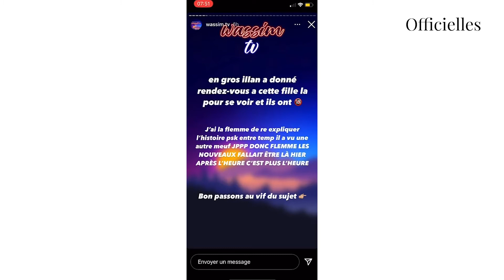Illan : à nouveau accusé d'agression sexuelle